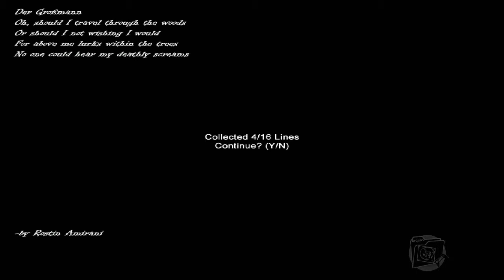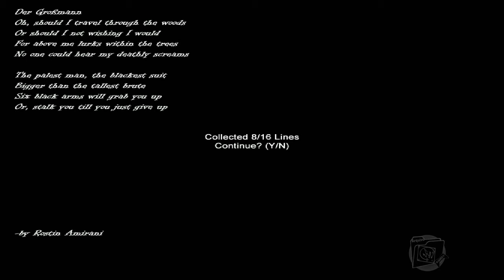GW Slender Hospice!!!